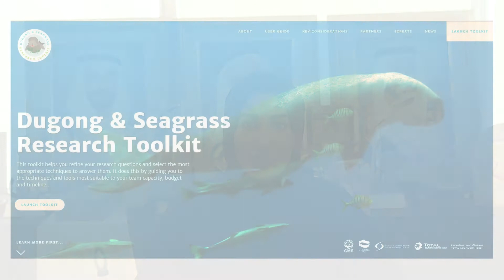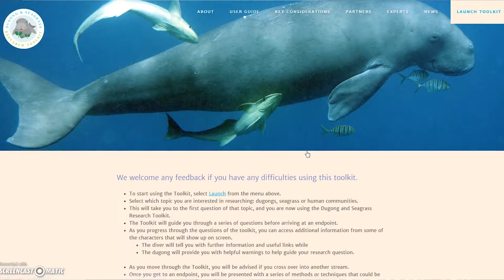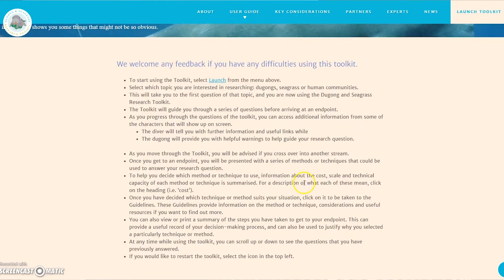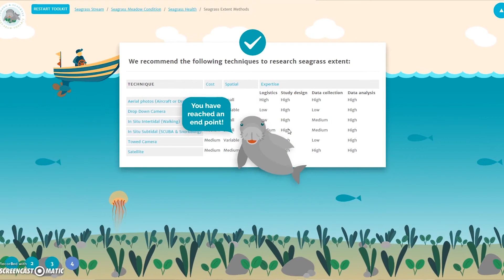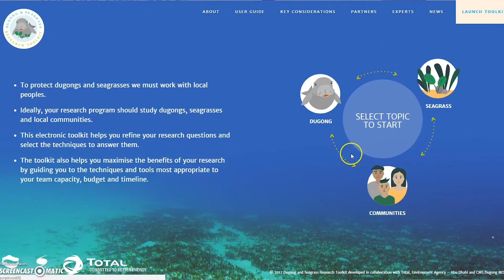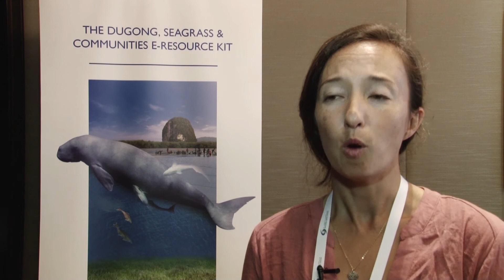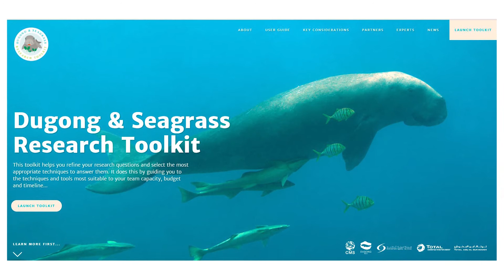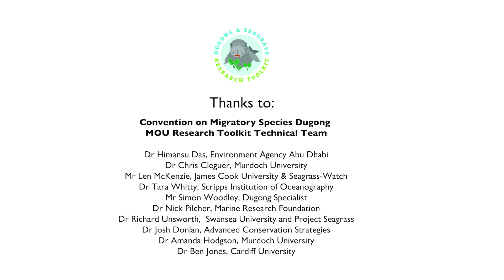Dugong and Seagrass Research Toolkit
The Environment Agency - Abu Dhabi, in collaboration with the Convention on Migratory Species (CMS) Dugong MOU Secretariat, and Total and Total Abu Al Bukhoosh, are delighted to launch the international web based ‘Dugong and Seagrass Research Toolkit.’ Developed by international experts of the ‘CMS Dugong MOU Technical Group’, this toolkit will be used by researchers in over 40 countries for Dugong, Seagrass and Community conservation. It is web based, live, in that it is always being updated by experts, and is intended to be the ‘go to’ resource for anybody considering researching these fields. It recognizes that Dugongs, Seagrass and Communities are a connected and integrated system, with impacts on one, impacting all.

يسعدنا في هيئة البيئة - أبوظبي، بالتعاون مع معاهدة المحافظة على الأنواع المهاجرة (CMS)، وسكرتارية مذكرة تفاهم حول أبقار البحر، وشركة توتال وتوتال أبو البخوش، أن نعلن عن إطلاق النسخة الإلكترونية الدولية من ”حزمة الأدوات البحثية المعنية بدراسة أبقار البحر والأعشاب البحرية"، سيستخدم هذه الأداة باحثو 40 دولة من الدول المعنية بهذا المجال. تتميز هذه الأداة البحثية بكونها إلكترونية، أي أن التحديثات التي سيقوم بها الخبراء ستتاح آنياً، كما أنها تعتبر مرجعاً فريداً للباحثين في هذه المجالات. تؤكد هذه الأداة على أن أبقار البحر والأعشاب البحرية والمجتمعات ترتبط وتشكل نظاماً متكاملاً، وهذا يعني أن كل عنصر منها على حدة يؤثر على الآخرين. للمزيد من المعلومات، يرجى زيارة الرابط التالي